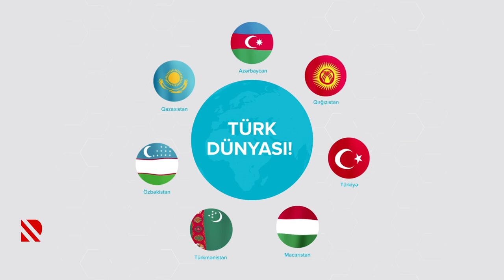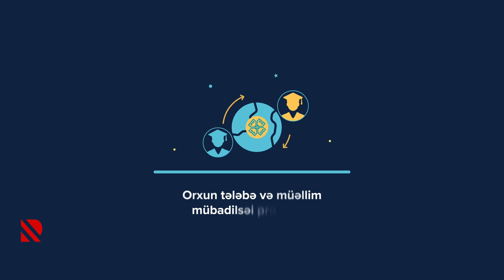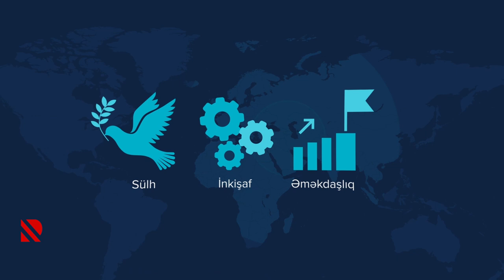TDƏŞ-in Azərbaycan dilində qısametrajlı yeni tanıtım videofilmi yayımlanıb